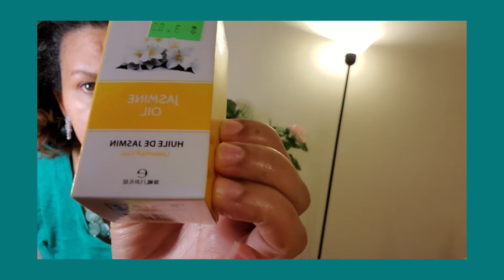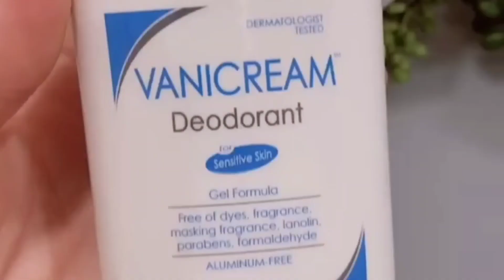Ethiopia ከሥሪዬ ልምድ ሏኳፍሏቹ ቤታችን ውሥጥ የምንሥራው ቆንጆ ጠቃሚ treatment ፀጉሪችን ለሚነቃቀል ለፊታችን ቆንጆ mask